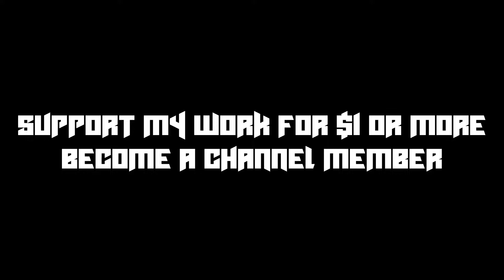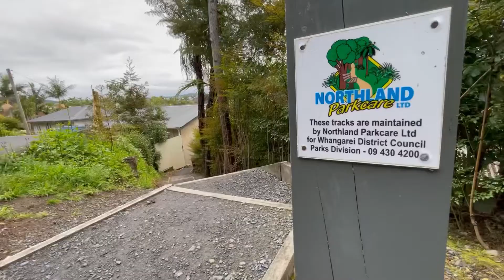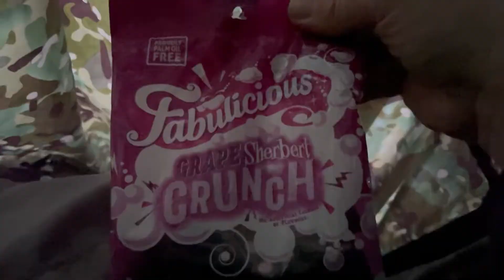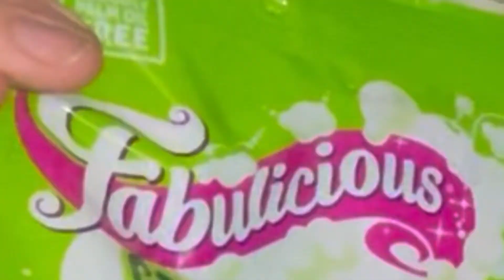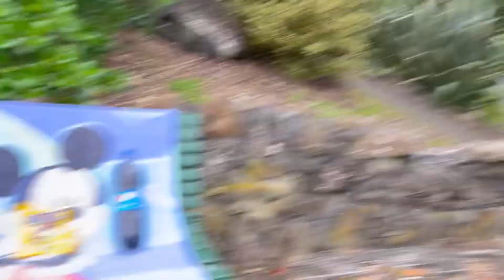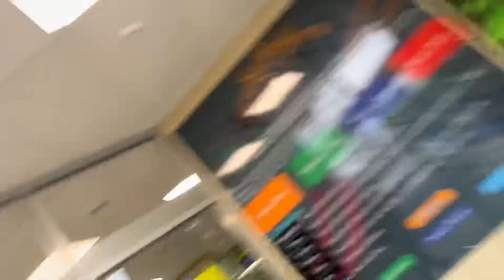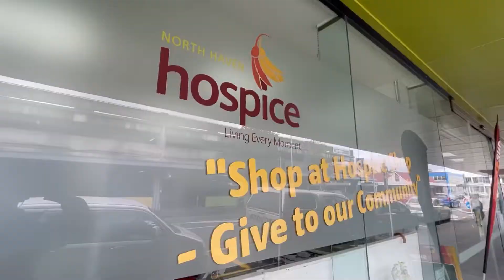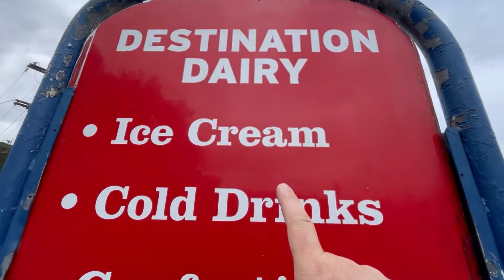Stealth Camping next to a Water Slide￼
Today we walk through an enchanted forest￼ alongside a free flowing river, then I lead you through the suburbs across mangrove boardwalks￼ until we finally reach the mystical Stealth Camping location.